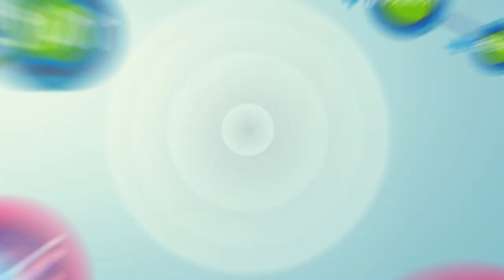Branding: Jak podniká tvůrce značek Adam Hrubý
Adam Hrubý se zabývá brandingem neboli tvorbou osobních a firemních značek, vizuálů, identit… Ze všech českých brand-makerů má asi nejvíce rozeznatelný, extravagantní až konfrontační rukopis, který zákazníky nutí tvořit si vlastní názor a postoj. A v tomto rozhovoru Adam vůbec poprvé čelil otázkám, které obvykle pokládá klientům on sám.